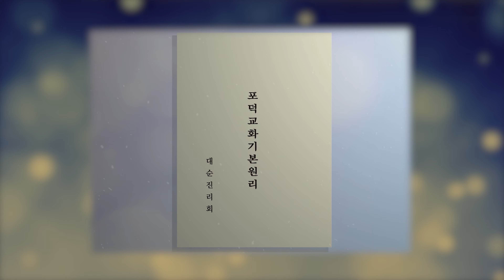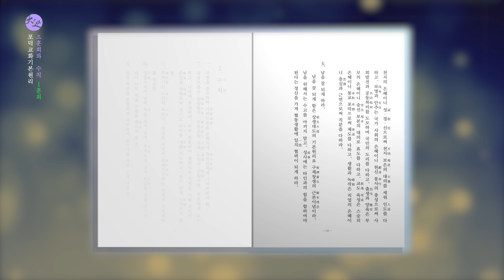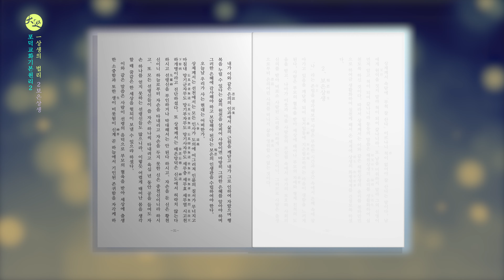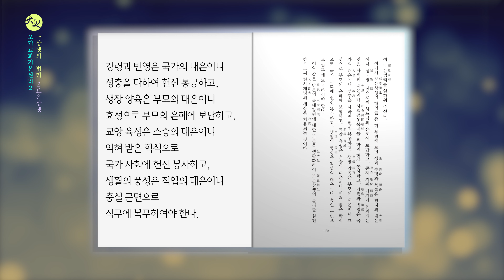포덕교화기본원리 | 대순진리회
00:00 포덕교화기본원리
00:14 一, 연혁개요
03:00 一, 연혁개요 요략
04:06 二, 해원상생
04:34 二, 해원상생 1. 병세
05:33 二, 해원상생 2. 사회 국가
06:39 二, 해원상생 3. 충·효·예
09:20 二, 해원상생 결론
10:13 三, 훈회와 수칙 1. 훈회
13:13 三. 훈회와 수칙 2. 수칙
14:12 포덕교화기본원리2 一, 상생의 법리
16:23 一, 상생의 법리 1. 해원상생
18:36 一, 상생의 법리 2. 보은상생